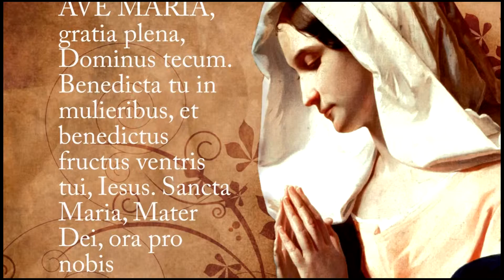Ave Maria - Female Opera Version - Feat. Beck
Ave Maria, in guest artist, Beck's voice.